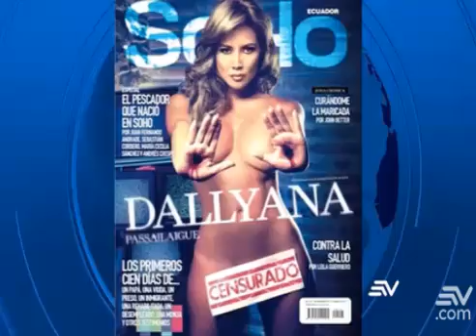Perfil Dallyana Passailaigue 15/8/24EC